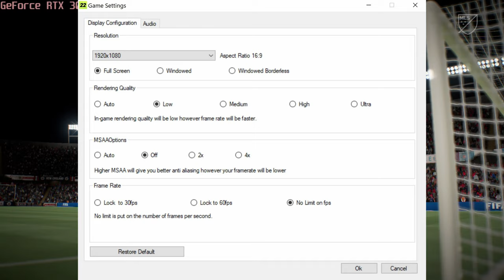🎮 NVIDIA GeForce RTX 3070 Ti [Laptop, 150W] - FIFA 22 gameplay benchmarks (1080p)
📈 Average: Low - 274 fps [0:04]; Ultra - 265 fps [1:41]

💻 Test Configuration:
• 2x16 GB RAM
• External Monitor

✅ LaptopMedia.com